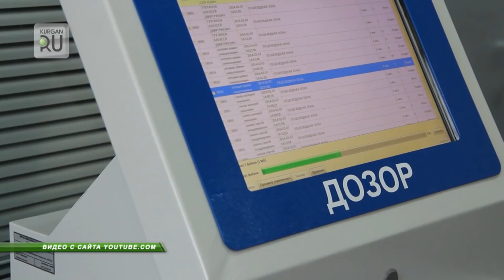На курганских дорогах появился «Дозор»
курганских водителей будут штрафовать с помощью нового прибора «Дозор»